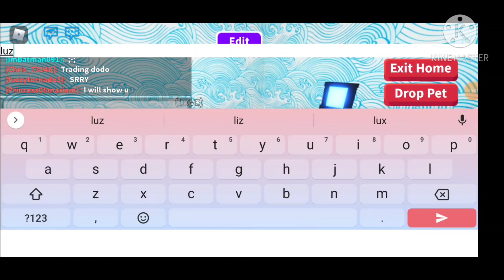Leveling up more pets!!!